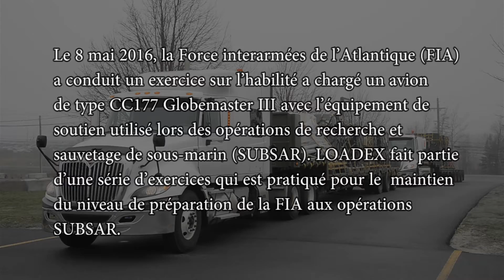LOADEX 16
On May 8, 2016, Joint Task Force Atlantic (JTFA) exercised the ability to load a CC177 Globemaster III aircraft with equipment that is used to support submarine search and rescue (SUBSAR) operations. LOADEX is part of a series of exercises used to maintain the JTFA’s SUBSAR readiness capabilities.

Le 8 mai 2016, la Force interarmées de l’Atlantique (FIA) a conduit un exercice sur l’habilité a chargé un avion de type CC177 Globemaster III avec l’équipement de soutien utilisé lors des opérations de recherche et sauvetage de sous-marin (SUBSAR). LOADEX fait partie d’une série d’exercices qui est pratiqué pour le  maintien du niveau de préparation de la FIA aux opérations SUBSAR.